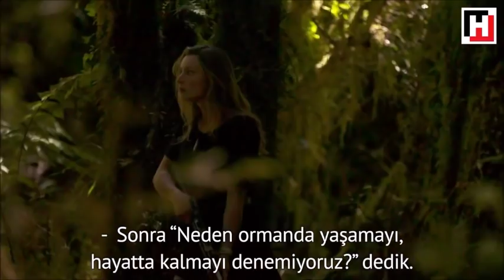Walking through Turkey. TV Hurriyet 2018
Miriam Lancewood and her husband Peter are living since 2010 without a house, a job, electricity, cellphones, social media and security. For 7 years they lived in th wilderness of New Zealand. In the last year they have walked through Europe.
Serkan Ocak from Hurriyet newspaper caught up with them in Turkey. HURRIYET made an interesting video: a collection which includes previous material shared by TVNZ SUNDAY - 2017.
Miriam Lancewood wrote a book about their adventures and way of life, which is called "WOMAN IN THE WILDERNESS" -  now available in many countries and different languages.